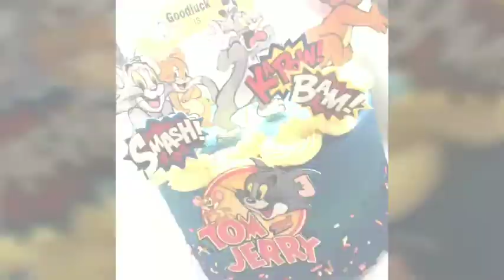Tom and Jerry Cake Designs For Kids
Tom and Jerry Cake Designs
Tom cake
Jerry cake
Cartoon cake theme
Birthday cake for baby boy